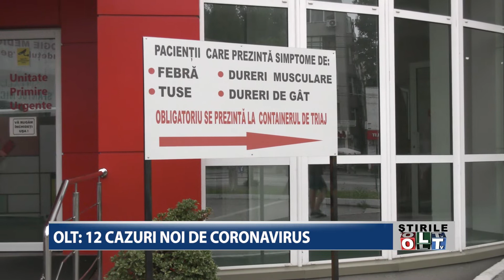OLT 12 CAZURI NOI DE CORONAVIRUS 2007